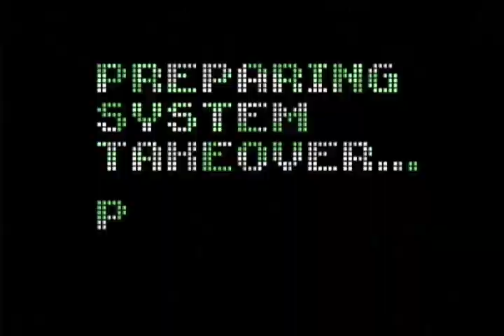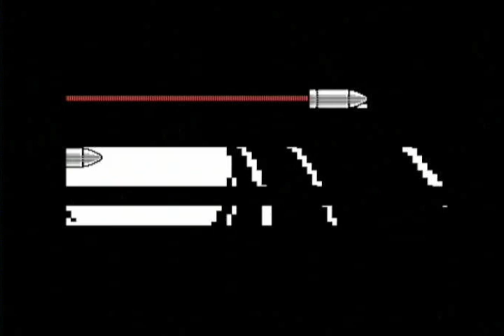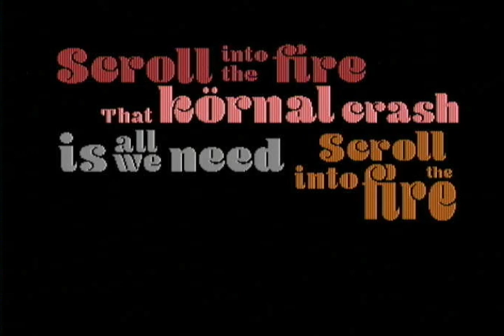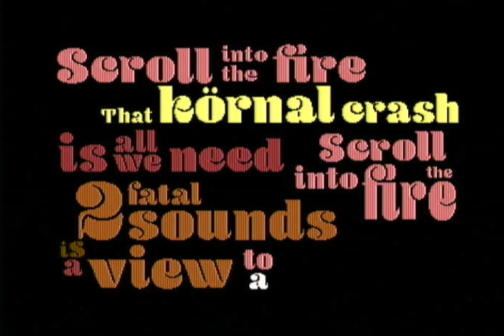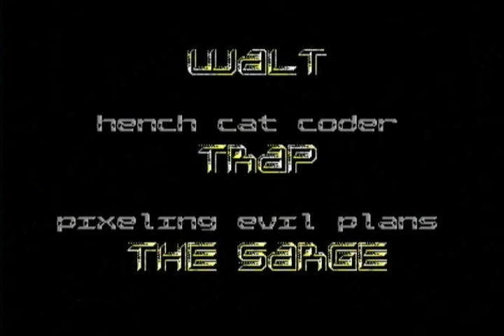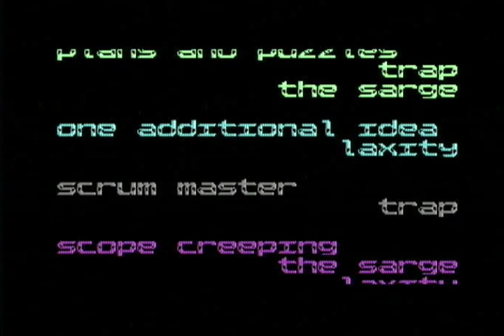Commodore 64 - Demo The World Is Not Enough - We Need More Scrollers [2022] by Bonzaï with Armsid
C64 Demo Competition at Gubbdata 2022 :  #1
With Armsid 8580

Credits :
Code Trap of Bonzai
    Walt of Bonzai, Miami Fun Project
Music Drax of Bonzai, Camelot, Crest, Maniacs of Noise, Vibrants
    Laxity of Bonzai, Maniacs of Noise, Vibrants
    Metal of Bonzai, Camelot, Vibrants
Graphics Dize of Bonzai
    Facet of Genesis Project, Propaganda Magazine Staff
    Fox of Bonzai
    The Sarge of Fairlight
Design The Sarge of Fairlight
    Trap of Bonzai
Loader Lft of Kryo
Directory Art Trap of Bonzai